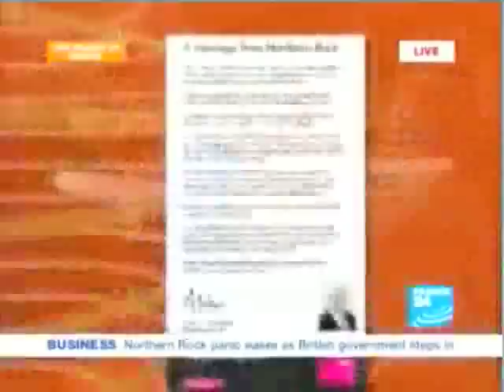Max Keiser: France 24 Part 1, September 18, 2007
Max Keiser was a guest on France 24's Le Debat to talk about the run on the bank in the UK and the Central Bank response.